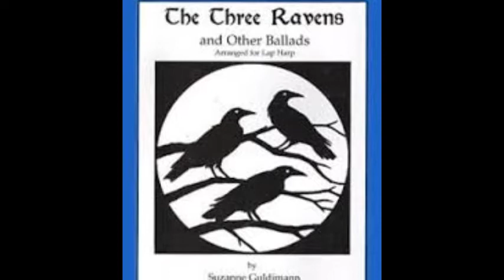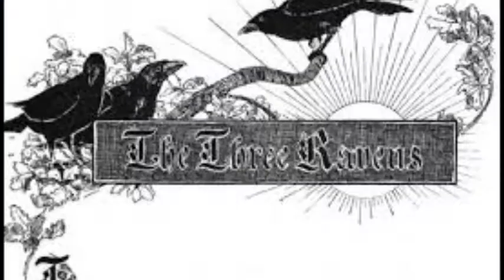Patrick Ball Celtic Harp From a Distant Time -Three Ravens